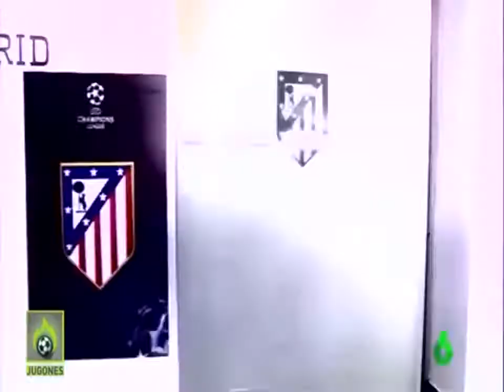Simeone levantó al vestuario en el descanso 'Déjense el alma' - New 1018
Simeone levantó al vestuario en el descanso 'Déjense el alma'
Atletico Madrid vs Barcelona 1-2 Luis Suarez, Atletico Madrid vs Barcelona 1-2 Lionel Messi, Atletico Madrid vs Barcelona 1-2 Antoine Griezmann.
Luis Suarez Goal - Atletico Madrid vs Barcelona 1-2 - Copa del Rey 01/02/2017 HD
Lionel Messi Amazing Goal - Atletico Madrid vs Barcelona 1-2 - Copa del Rey 01/02/2017 HD
Antoine Griezmann Goal - Atletico Madrid vs Barcelona 1-2 - Copa del Rey 01/02/2017 HD
Atletico Madrid vs FC Barcelona 1-2 - All Goals And Highlights (Copa Del Rey) 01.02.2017 HD
Atletico Madrid vs Barcelona 1-2 All Goals & Full Highlights (Copa Del Rey) 01/02/2017 HD
Atlético Madrid vs Barcelona 1-2 Resumen GOLES Copa del Rey 2017 HD
Atletico Madrid vs Barcelona |1 - 2| All Goals & Highlights | HD
Atletico Madrid vs Barcelona 1-2 All Goals & Highlights 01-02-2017 HD
Barcelona vs Atletico madrid 2 1 All Goals and highlights ~ 1-2-2017
Atletico Madrid vs FC Barcelona 1-2 😱 ● All Goals & Highlights / Resumen y Goles (CDR) ► 01/02/2017
Atletico Madrid vs Barcelona 1 - 2 EXTENDED Highlights 01/02/17 HD
Barcelona vs Atlético Madrid All Goals Highlights EXTENDED 1-2-2017 HD
Atlético de Madrid vs Barcelona 1-2 All Goals & Highlights HD ~ 1/2/2017
Atlético Madrid vs FC Barcelona 1-2 | All Goals & Highlights | (Copa Del Rey) | 01/02/2017
Atletico Madrid vs Barcelona 1-2 All Goals & Highlights - Copa del Rey 01/02/2017 HD